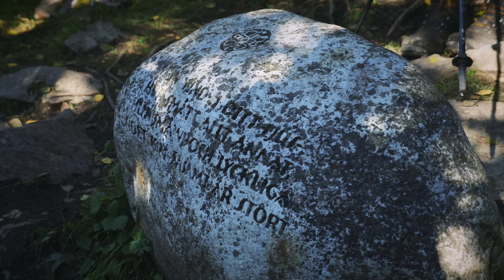🇸🇪3️⃣走進Wallpaper 開啟人生新地圖『Fjallraven CLASSIC SWEDEN Ep.3』HikingDay2 仲有100公里要行!｜[4K] Hiking Vlog#123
Fjallraven Classic Sweden

Route
(before hiking: Stockholm›Boden›Kiruna›Nikkaluokta)
Nikkaluokta›Kebnekaise›Singi›Salka›Tjaktja›Alesjaure›Kieron›Abisko